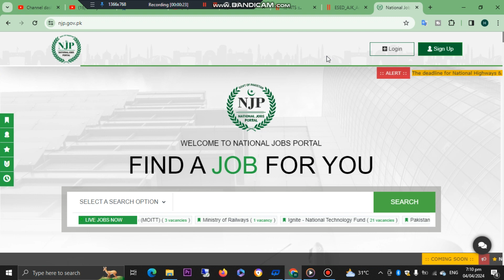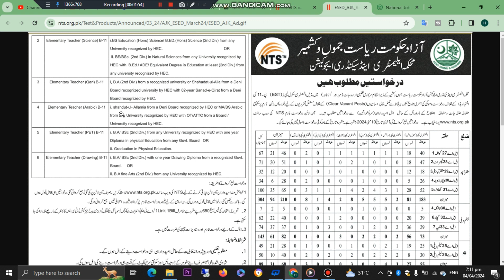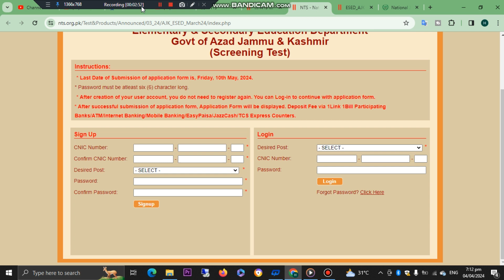Latest Govt Teachers Jobs 2024 | New Jobs in Pakistan | Today Govt Vacancies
Latest Govt JOBS 2024 – New Government Jobs in Pakistan –Jobs in Pakistan today–Govt Vacancies

description;-
FPSC Government Departments of Pakistan announced Government Jobs 2024 for Male and Female. Apply Online on the Application Form For ASF Including Federal Investigation Agency FIA Jobs, Federal Board Of Revenue FBR Jobs, Join Pak PAF as a GD Pilot Male and Female, Atomic Energy Jobs 2024, Pak Army Civilian Jobs, AJK Police Jobs 2024, Rescue 1122 Jobs 2024, and Pakistan Post Office Jobs 2024. All these jobs are on a permanent basis after matric, intermediate, graduation, and masters. Like Video and Subscribe My Channel Today Online Update JobsinPakistan2024 LatestJobsinPakistan2024Today LatestJobs2024 NewJobs2024 TodayAllJobs JobsinPakistan job government 2024 sarkari job fbr jobs 2024 matric base jobs in pakistan 2024 job in pakistan online jobs at home jobs in lahore motorway police jobs 2024 pak jobs 2024 pak navy jobs 2024 vacancy government job 2024 jobs 2024 in pakistan jobs in karachi latest job vacancy 2024 latest jobs in pakistan 2024 today new job 2024 new jobs in pakistan sarkari bharti 2024 sindh government jobs 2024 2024 jobs job vacancy new government jobs 2024 sindh police jobs 2024 job in pakistan 2024 jobs in punjab 2024 latest jobs notification 2024 today jobs in pakistan 2024 vacancy 2024 latest jobs 2024 pak army jobs 2024 govt job vacancy 2024 new jobs in punjab 2024 online job latest job online jobs army jobs 2024 wapda jobs 2024 govt job new govt job vacancy 2024 today all jobs update today jobs vacancies of government jobs 2024 new govt jobs 2024 punjab police jobs 2024 karachi jobs 2024 new vacancy 2024 pakistan jobs sarkari job 2024 latest jobs in pakistan sarkari naukri asf jobs 2024 government jobs 2024 jobs jobs in pakistan 2024 job vacancy 2024 jobs in pakistan govt jobs 2024 govt jobs 2024 notification job new jobs government jobs new jobs 2024 jobs 2024 latest jobs govt jobs latest govt jobs 2024 new job vacancy 2024 fia jobs 2024 government job pakistan jobs